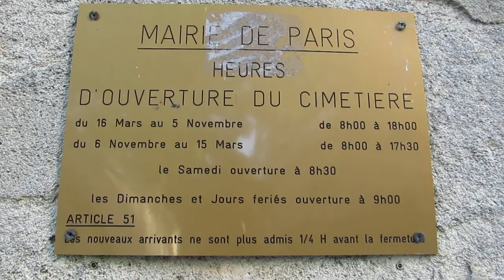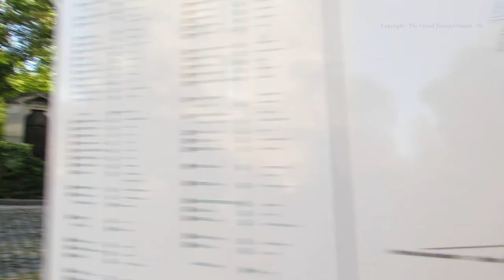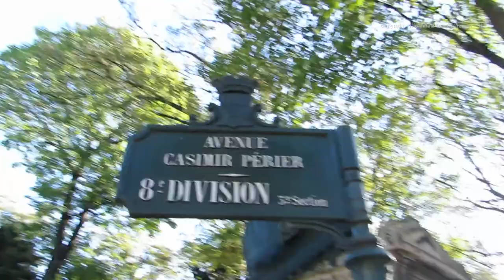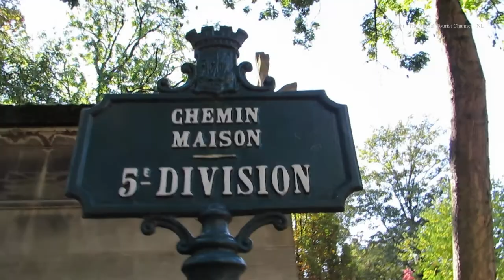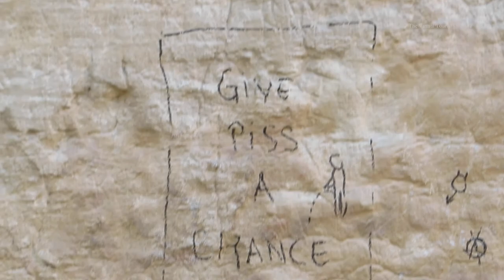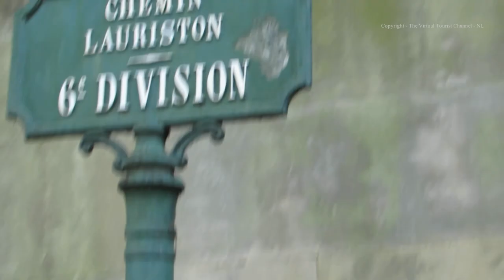Walk to Jim Morrison's Grave at Père Lachaise Cemetery in Paris The scenic way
The Virtual Tourist walks to Jim Morrison's Grave at Père Lachaise Cemetery in Paris - Cimetière du Père-Lachaise